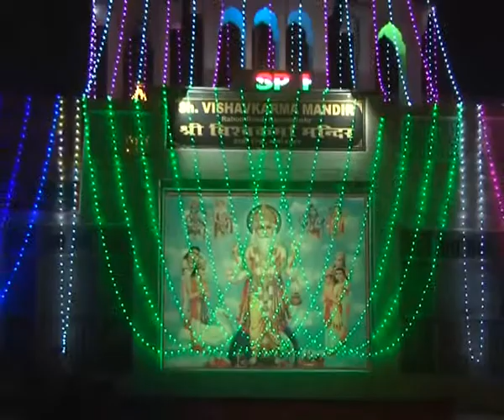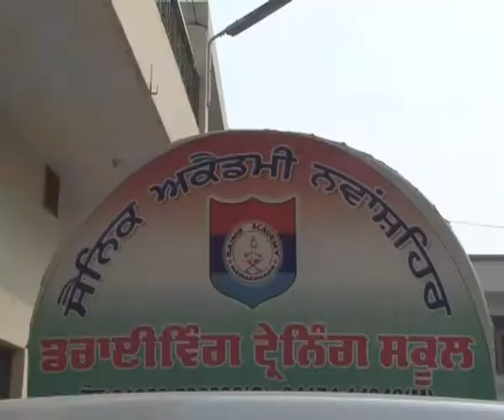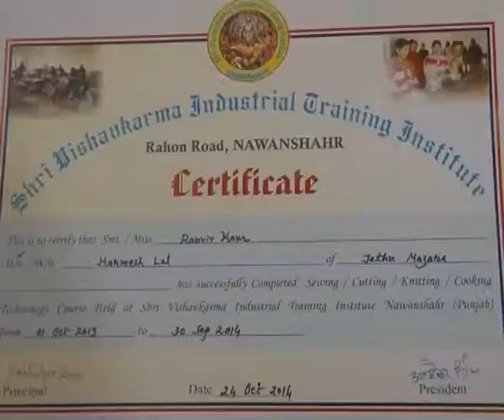VISHVKARMA DAY RAHON ROAD NAWANSHAHR 2014